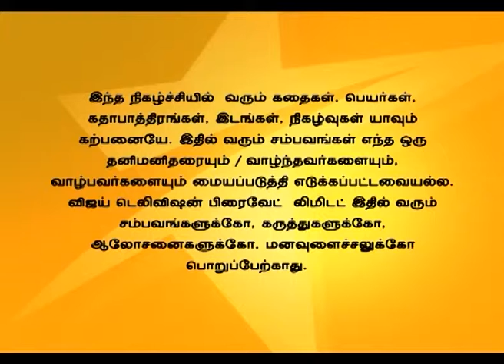Andal Azhagar Full Episode 394